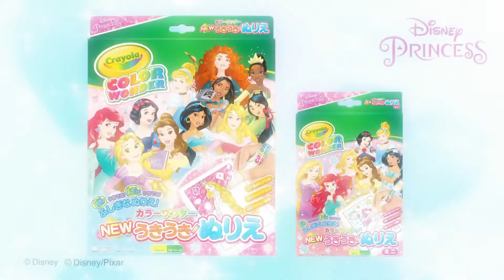Delicious Party Precure Nurie Daisuki! CM